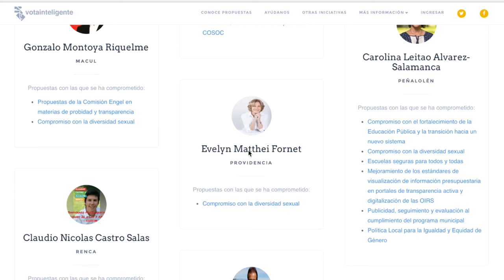VotaInteligente.cl 2016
Proyecto de Ciudadano Inteligente en colaboración con Base pública, Techo Chile, Junto al barrio,  Fundación de la superación de la pobreza, Urbanismo social, Universidad de Chile.